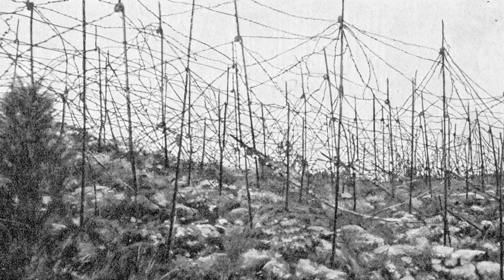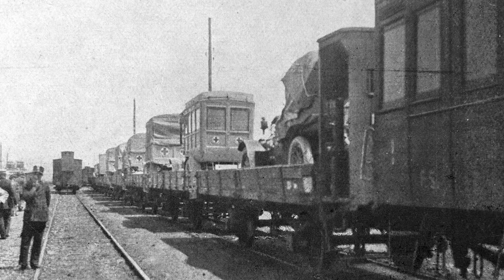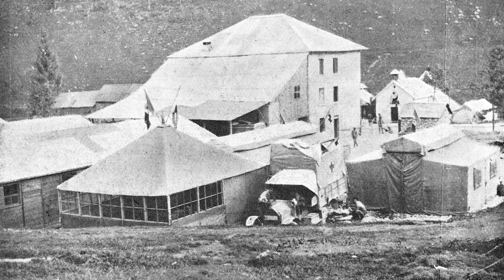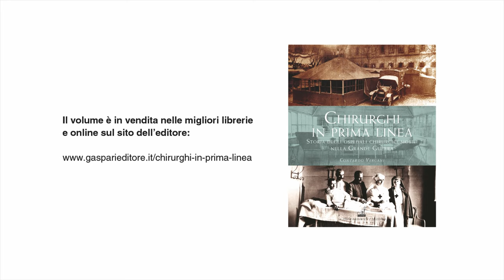BookCity Milano 2020: L'epopea degli Ospedali chirurgici mobili nella Grande Guerra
Nel corso della storia, di fronte alle grandi emergenze come nella vita quotidiana, la creatività e l’impegno dei singoli, ben coordinati con l’azione pubblica, sono spesso risultati vincenti. L’incontro presenta la storia degli Ospedali chirurgici mobili nella Grande Guerra evidenziando l’attualità della risposta del Policlinico di Milano di fronte ai grandi bisogni sanitari: la Grande Guerra, l’epidemia di Spagnola, la recente pandemia da Covid-19. Le unità mobili, vere cliniche chirurgiche trasportate su ruote, nacquero per iniziativa del Professor Baldo Rossi, primario e chirurgo del Policlinico di Milano, che le progettò e diresse fino alla fine del conflitto, rivoluzionando il modo di trattare i feriti. La loro storia, una vera e propria epopea, ricostruita dopo un’approfondita ricerca, verrà presentata attraverso immagini di grande valore emotivo e documentale, rimaste fino ad oggi inedite.

Titolo libro: Chirurghi in prima Linea. Storia degli ospedali chirurgici mobili nella Grande Guerra
Autore: Contardo Vergani

Il volume è in vendita nelle migliori librerie e online sul sito dell'editore